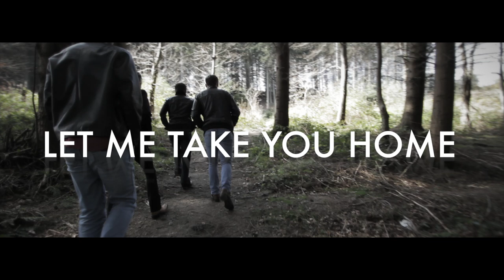STILLROOM "Good To Be Alive" Album Trailer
Enjoy a quick preview of a selection of tracks from the debut album "Good To Be Alive " available June 7th
Directed and Edited by Anthony White and Whitewash Productions.